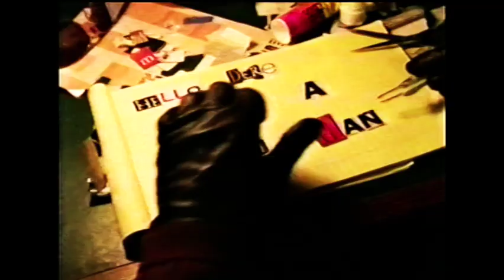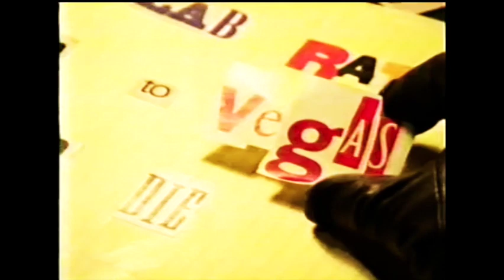Martin Short - Soap Opera Parody "Models Amalgamated" + Jackie Rogers Jr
These a segment from an absolutely brilliant Emmy Award winning Martin Short television special "The Show Formerly Known as Martin Short Show" (broadcast in 1995). I think it's breathtakingly brilliant and hilarious. The is also a showcase for comedic geniuses Phil Hartman and Jan Hooks.